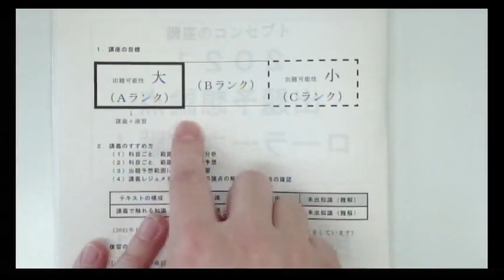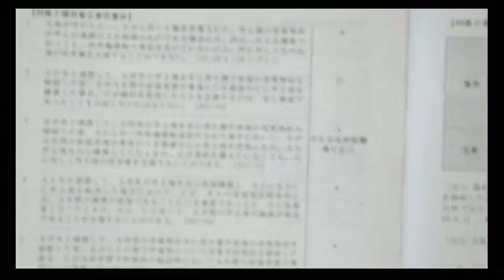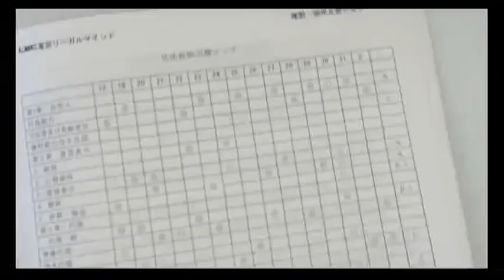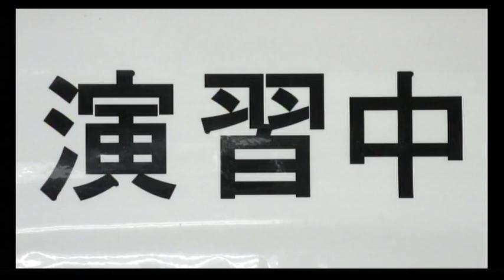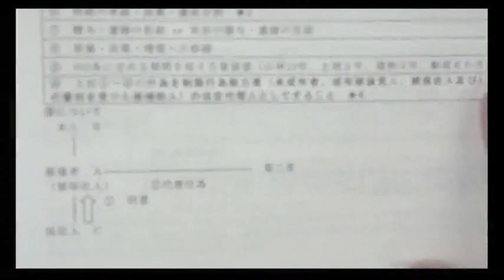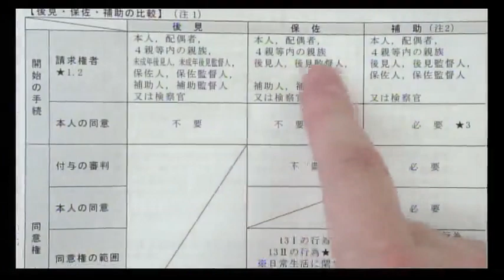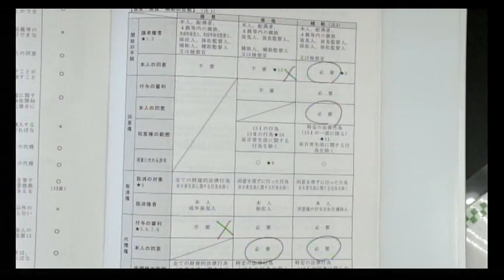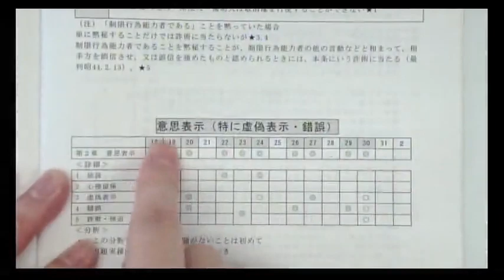【LEC司法書士】出題予想論点ローラー大作戦 おためし講義（主要科目 第1回前半）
◆スキマ時間を使って、出題可能性が高い論点を塗りつぶそう！